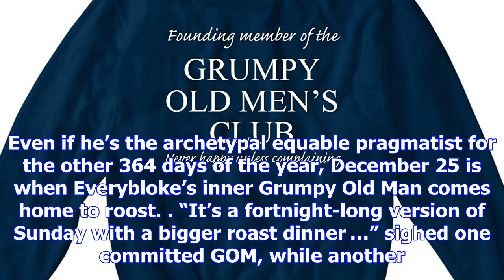Grumpy old men moaning about it is all part of the christmas fun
From Scrooge to The Grinch, via sitcom archetypes Victor Meldrew and Jim Royle, when it comes to Chr...